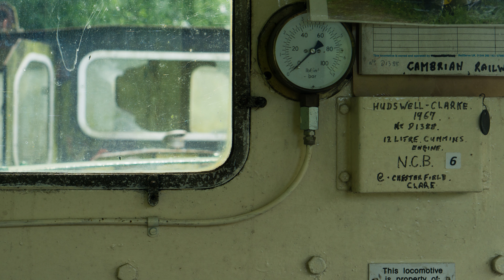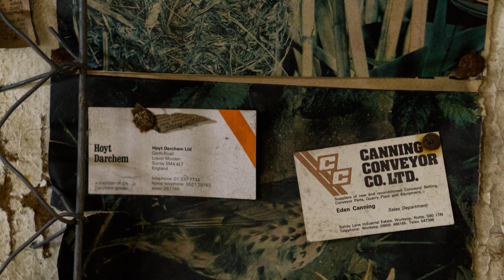Blodwel Quarry Urbex Part 2 - June 2017 - 4K Slideshow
Noticed the train from the road as I drove past so decided to go investigate, quarry closed around 88/89, gravel stored there since until some point. I know nothing else of it.